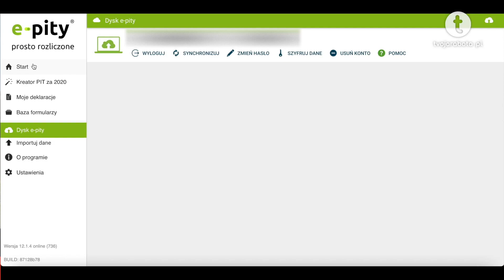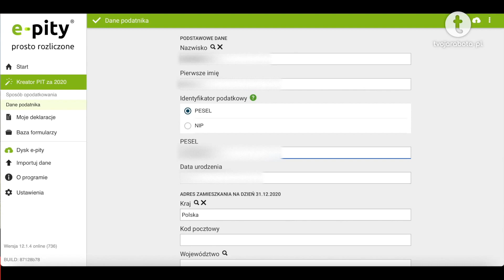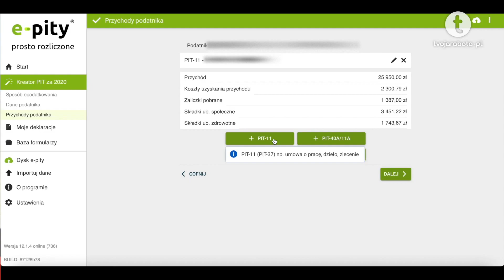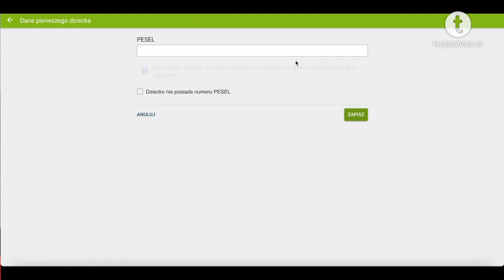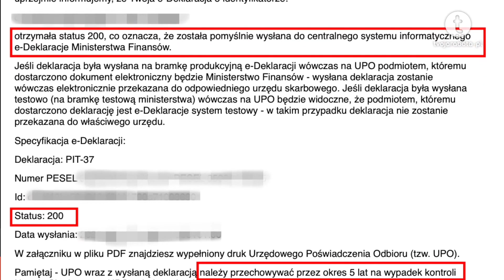ПИТ-37 Как вернуть деньги с налогов в Польше?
Декларация PIT-37 – это ежегодная налоговая декларация, с помощью которой каждый человек в Польше отчитывается о своих доходах, которые он получал в течение предыдущего года. Подается в случаях, когда источниками ежегодного дохода были трудовой договор, договор поручения, договора подряда и др.

Как рассчитать PIT-37 легко и без посредников, вернув себе максимальную сумму мы показываем в этом видео.

Читайте українською мовою роз’яснення Міністерства фінансів Польщі щодо подання іноземцями податкових декларацій ​​​​​​​

Если после просмотра данного ролика у вас остались вопросы, задавайте их в комментариях, а мы постараемся вам ответить.
👉Ищете работу? Все актуальные вакансии можно посмотреть на нашем сайте или узнать у нашего менеджера по номеру телефона

‼️Tvojarabota – это одно из ведущих агентств по трудоустройству в Польше с многолетним опытом работы. Поэтому, обращаясь к нам вы можете быть уверены в том, что вам помогут с любым вопросом, связанным с работой в Польше.

😎На нашем канале Вы сможете увидеть ролики, в которых наши клиенты рассказывают про работу, видео с места работы, мы будем делиться нашим опытом, давать советы и рекомендации.